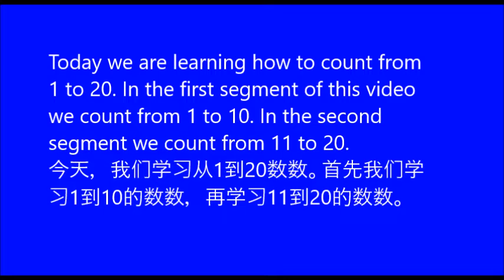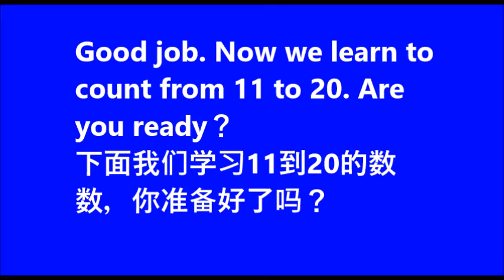Li W TV 120 Conversational Chinese Lesson 37 Counting from 1 to 20 【家在美国】利生活频道120集，愉快学习中英文口语会话数数1到20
Li W TV 120 Conversational Chinese Lesson 37 Counting from 1 to 20 【家在美国】利生活频道120集，请跟随我们愉快地学习最实用中英文口语会话数数1到20。

one - yī
two -  èr
three -  sān
four -  sì
five - wǔ
six -  liù
seven -  qī
eight -  bā
nine -  jiǔ
ten -  shí
eleven - shí yī
twelve - shí èr
thirteen - shí sān
fourteen - shí sì
fifteen - shí wǔ
sixteen - shí liù
seventeen - shí qī
eighteen -  shí bā
nineteen - shí jiǔ
twenty - èr shí
一
二
三
四
五
六
七
八
九
十
十一
十二
十三
十四
十五
十六
十七
十八
十九
二十